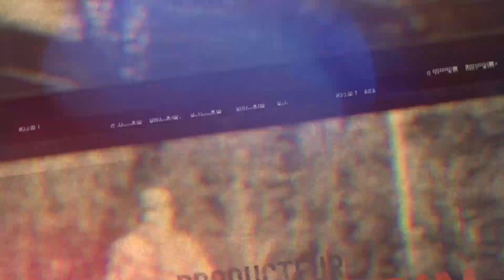Tirage Concours 1000e abonnés (31 décembre 2019)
Tirage Concours 1000e abonnés (31 décembre 2019), le tirage a été réalisé par l'entremise de l'Application Pretty Random directement lors du tournage de ces images. Toutes nos félicitations au gagnant(e) et tous nos Voeux de Bonheur, Santé et Succès de Chasse à vous tous!!! Mille merci de continuer de nous suivre dans nos prochaines aventures!!